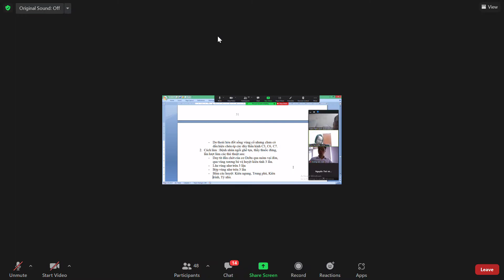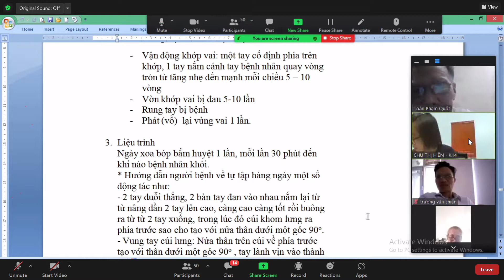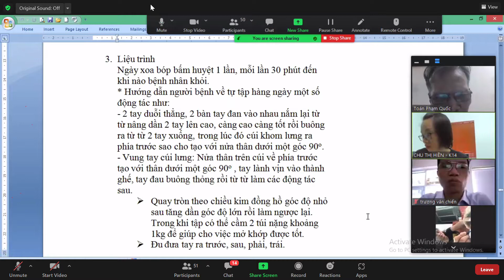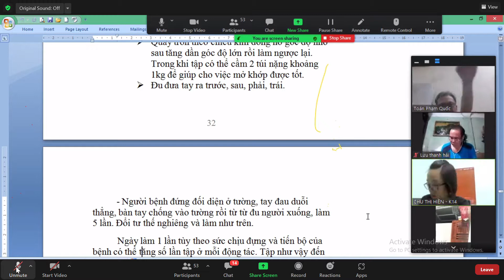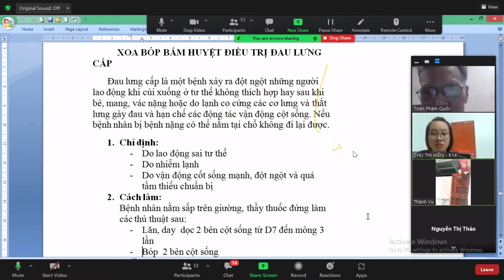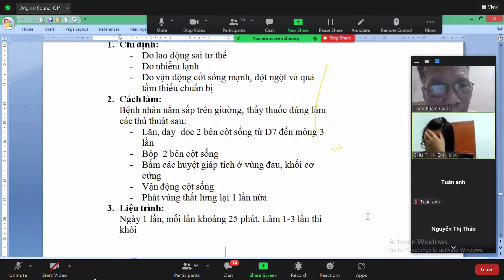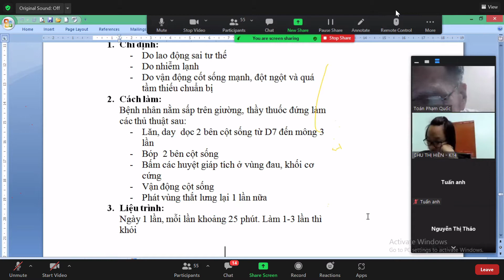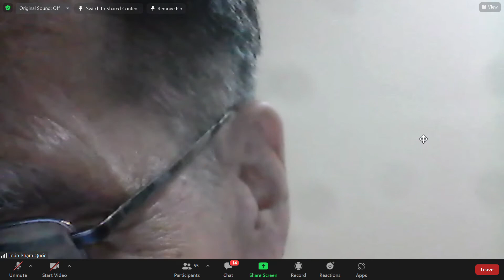BÀI GIẢNG ĐÔNG DƯỢC K14 - XOA BÓP BẤM HUYỆT